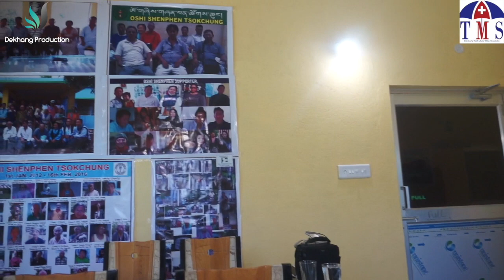Tibetan Medicare System (TMS) Enrollment & Awareness